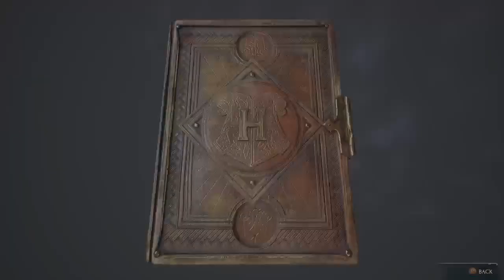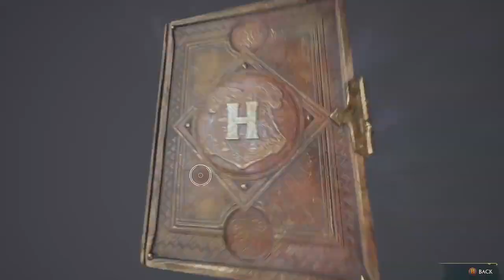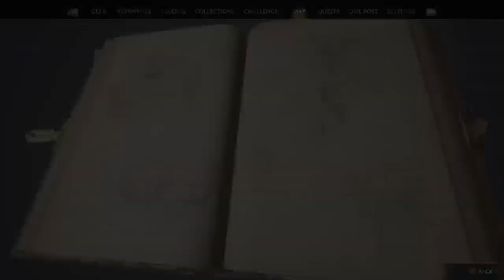My signature spell: (fake) septumsempra - Hogwarts Legacy blind - episode 17